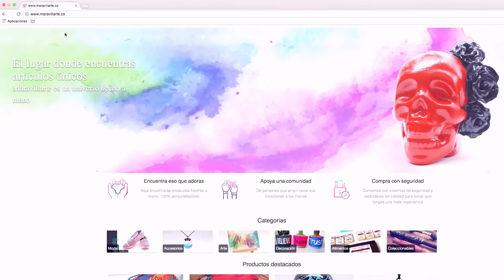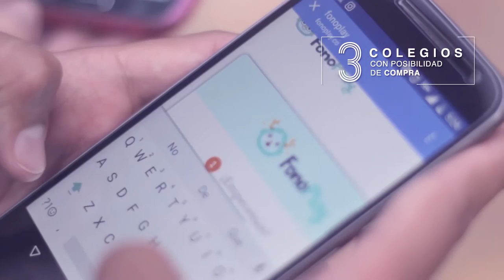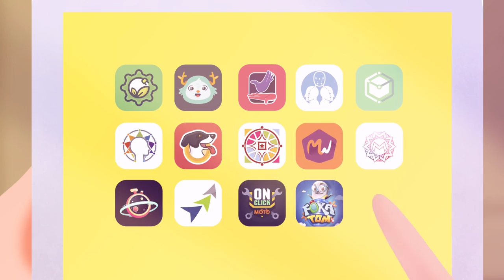Emprendimientos TIC 9ª Iteración Apps.co - UNAB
Les presentamos la nueva generación de empresarios TIC de Santander.